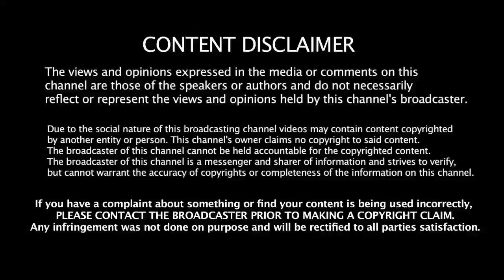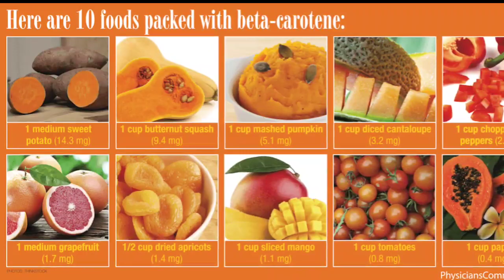கண்பார்வை அதிகரிக்க இந்த ஒன்னு போதும்! |Eye Power increase in Tamil | Eye Health Tips in Tamil